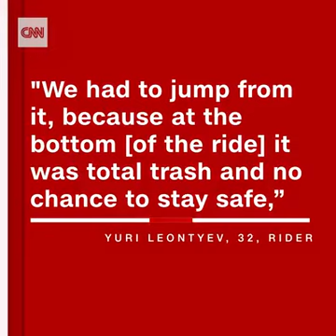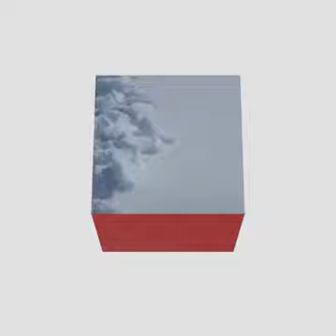Terrifying video shows people being violently thrown into the air after a ski lift malfunctioned